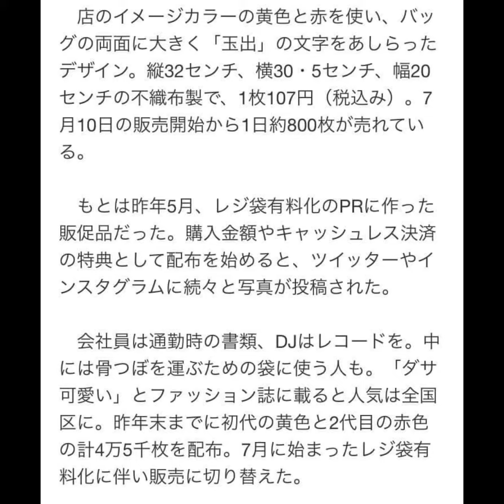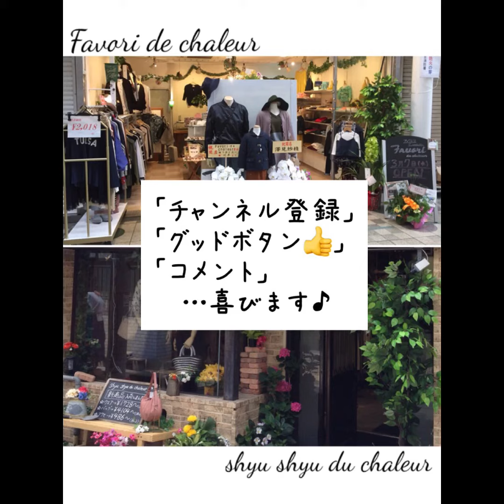【スーパー玉出】エコバッグ・シュシュファヴォリ店主・駒川商店街・大阪・東むこ住吉区・針中野・人情・食料品・日用品・薬局・八百屋・肉屋・魚屋・衣料品店・雑貨屋・激安・プチプラ・食べ歩き・飲食店・激安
【 回し者？ 】

では
ありません